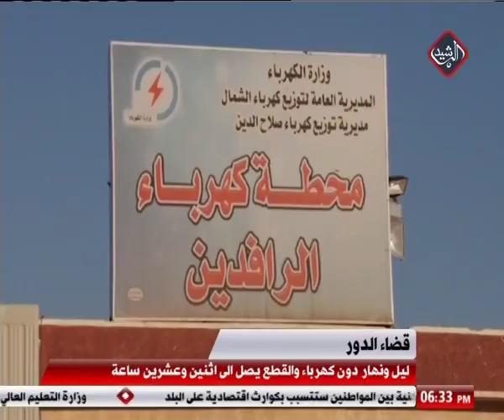قضاء الدور .. ليل ونهار دون كهرباء والقطع يصل الى اثنين وعشرين ساعة